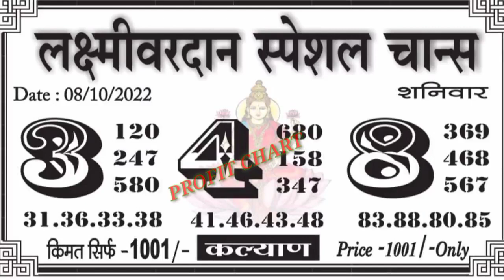08/10/2022 Lakshmi vardan special vip chart Kalyan